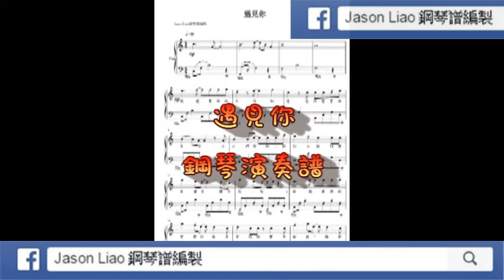遇見你 鋼琴譜編製 NO.93 鋼琴演奏 Jason Liao鋼琴譜編製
這首其實我也不清楚創作者、演唱者是誰！
但是客戶要我編幫他編成，所以，我就編囉！

價目參考如下:
1.流行琴譜彈奏譜:  一般編譜訂價為一分譜 NT 800，視難易度而增加或減少費用。
2.流行鋼琴伴奏譜: 一般編譜訂價為一分譜 NT 1200，視難易度而增加或減少費用。